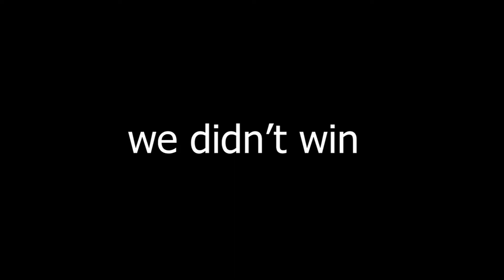sniping is fun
omg it's the Kraken event in Fortnite Battle Royale. jk these YouTubers must be stopped.